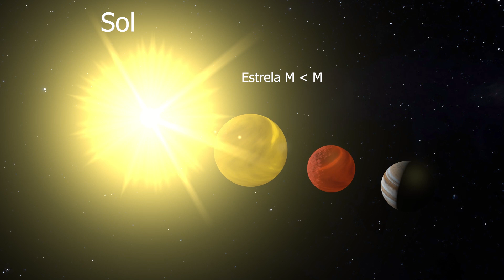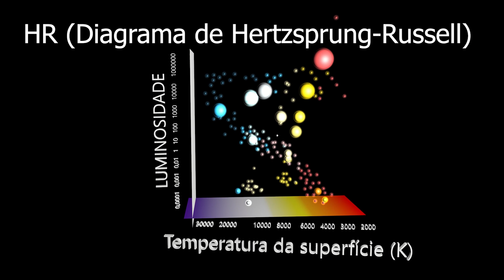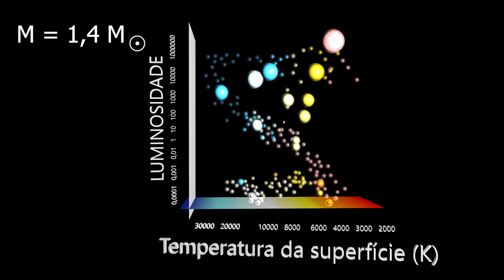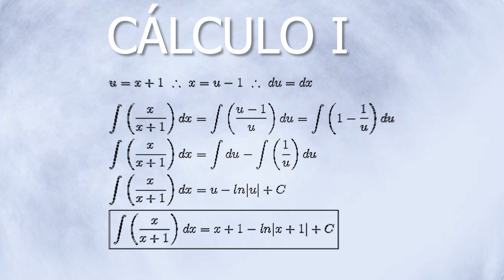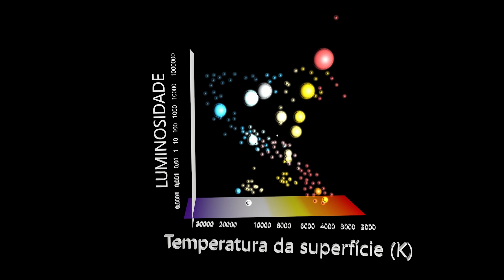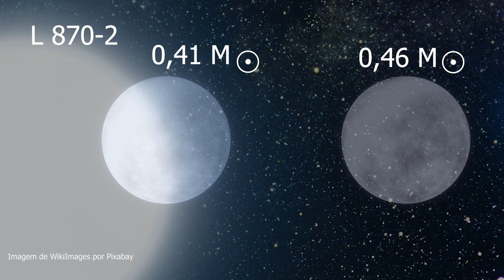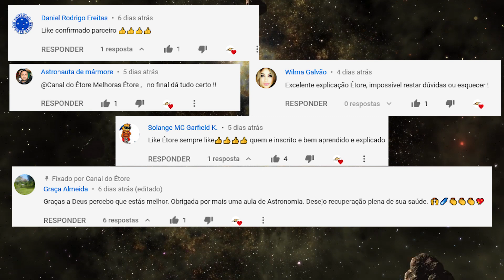#105 - Anã Branca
As estrelas possuem vida, vida é um ciclo de evolução, veja neste empolgante vídeo, a evolução de uma estrela até ela se tornar uma anã branca.

Acesse a minha guia comunidade!

Sugestão de livro:

Pálido Ponto Azul: Uma visão do futuro da humanidade no Espaço (Carl Sagan)

Sugestão de eBook -  Kindle:

Astronomia Básica: Um Guia Introdutório

Sugestão de telescópio:

Telescopio Greika Tipo Dobsoniano Abertura: 76 mm, Distancia Focal: 300 mm-REF: 76/300, Barsta Internacional CO, 76/300